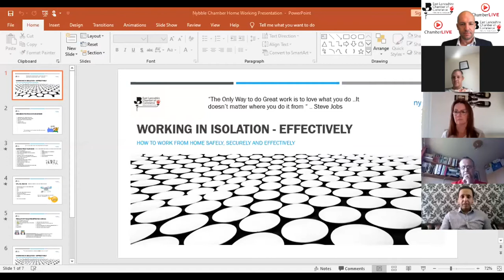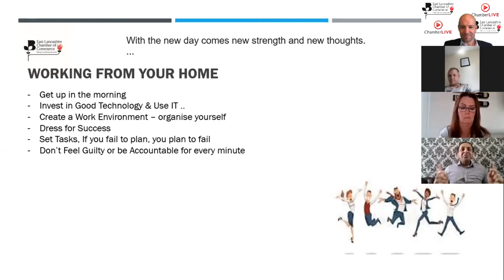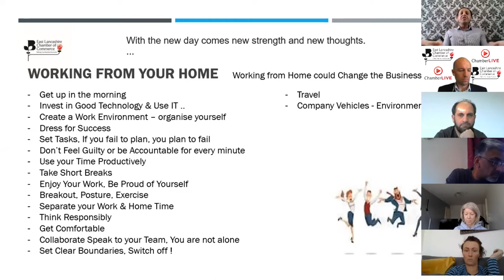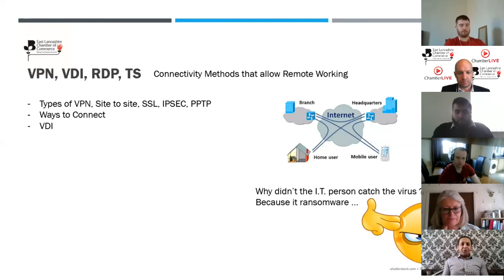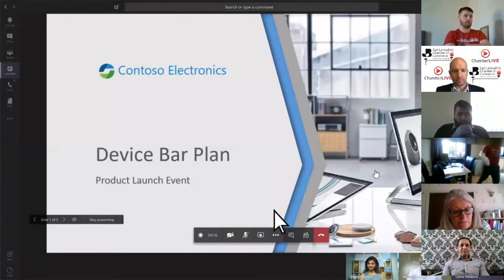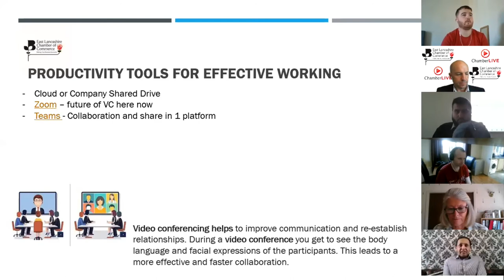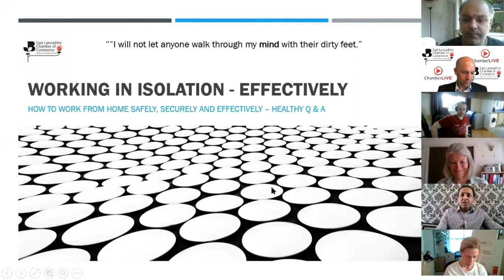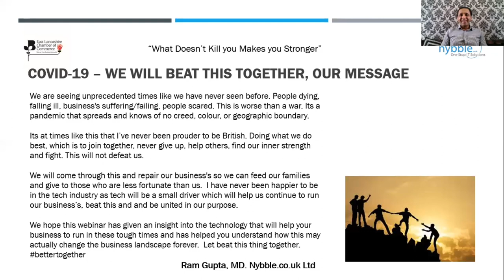ChamberLIVE - 25th March 2020 - Working Smarter in Self-Isolation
How do we work efficiently and smartly from home? Ram Gupta from Nybble has all the answers

Chamber LIVE is a series of regular interactive online events designed to support your business and staff as we navigate the Coronavirus crisis.

We may not be able to meet in person, but this interactive, virtual meeting will allow you to engage, learn and stay up to date on a series of topics that are relevant to your business in these unprecedented times.

NOTE: All information deemed correct at the time of recording. The views and opinions of our professional speakers and presenters are not necessarily shared by East Lancashire Chamber of Commerce.